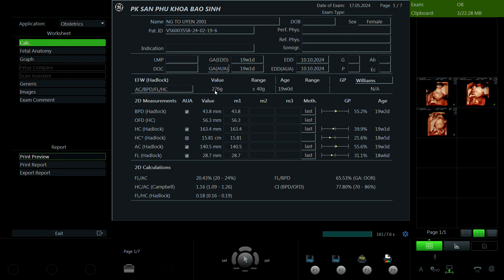Nguyễn Tố Uyên 2001